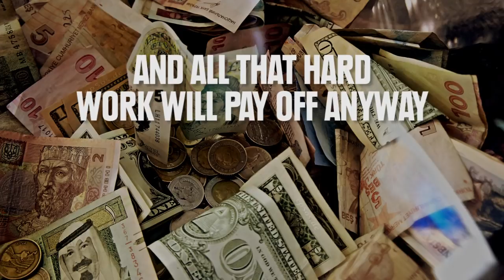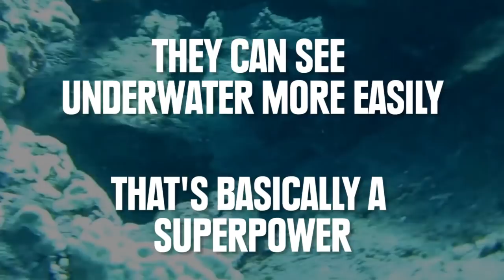Why It's Hard Out There For A Lefty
The world just wasn't designed for lefties. This senseless oppression must come to an end!

Photos:
Left Handed Desk

Footage:
Softball

Dog
High five!